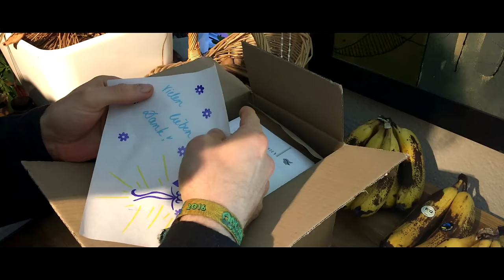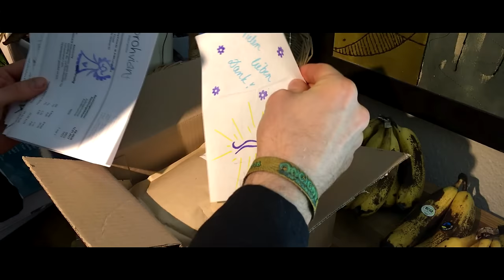Süßlupine Update! Tipps & Vergleich Keimquote der Anbieter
Prohviant Amazon PowerSoja

▶ Vegane Welt mit wenig Geld! (Amazon*)

▶ Mein Buch:    Vegane Welt mit wenig Geld!

Willst Du mehr Geld mit meinem Buch verdienen, als ich?

--Dir gefällt mein Kanal und genießt die täglichen Videos? Unterstütze mich und werde mein Patron!--

Wenn ihr mir einen Brief schreiben wollt, ist meine Adresse:

Christian Pörtzel
Friedrich Engels Strasse 55
04425 Taucha